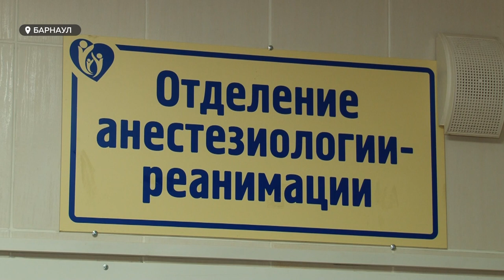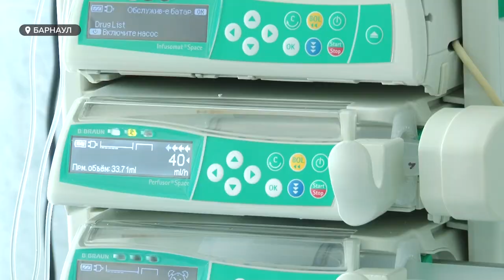Как работает детская реанимация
Пока дети становятся жертвами батутов, открытых окон, или просто  обычной халатности взрослых, другие взрослые неустанно борются за каждую минуту жизни маленьких пациентов. Что происходит за стенами детских реанимационных отделений?